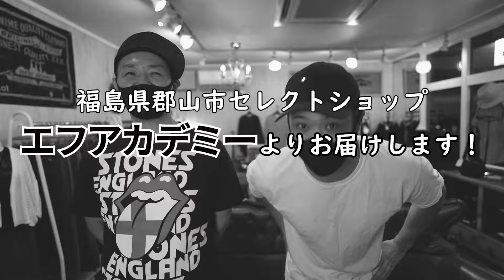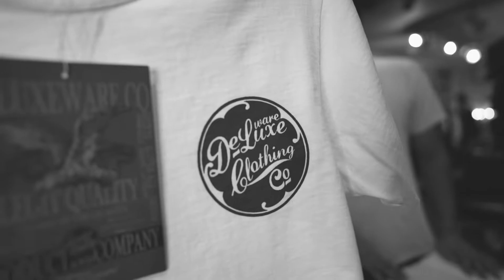最強ゴルフユーチューバーに最強デニムと最強Tシャツをコーデして【最強の漢】にする！！ 前編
やくにたたないポンコツゴルフTVのちゅんさんにアメカジを紹介してます。別にお願いされた訳ではないのですが…
撮れ高十分だったので２回に分けてます。後編も宜しくお願い致します。

やくにたたないポンコツゴルフTV

撮影場所（いつもありがとうございます）

F.ACADEMY　エフ・アカデミー
〒963-8861 福島県郡山市鶴見坦１丁目１３−５

BGM　効果音